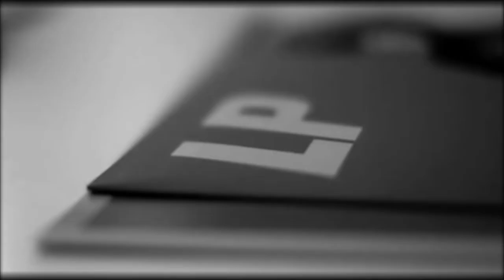Charlie Overby Ft LP "Ode To John Prine" Unofficial Video (Laura Pergolizzi)